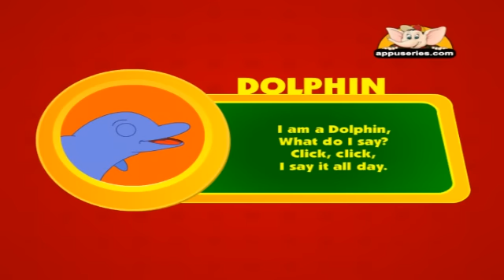Animal Sounds - Dolphin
Dolphin, I am a Dolphin, What do I say? Click, click, I say it all day.